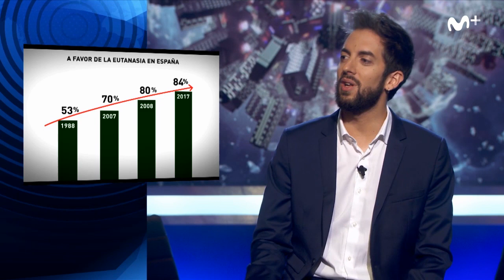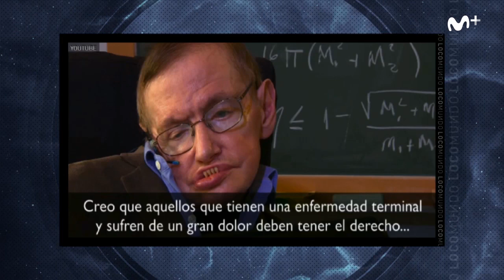LocoMundo: Derecho a tener una muerte digna LocoMundo30 | #0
Como la define Broncano, la eutanasia es el pressing catch de la dignidad. Libertad individual frente al control del estado; vida versus muerte. Un tema complejo con multitud de puntos de vistas y muchos protagonistas.